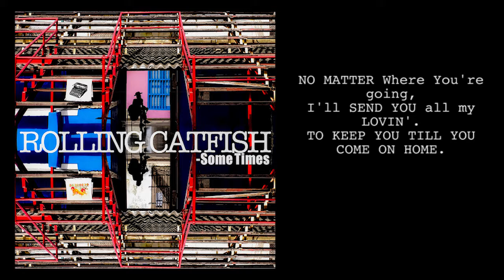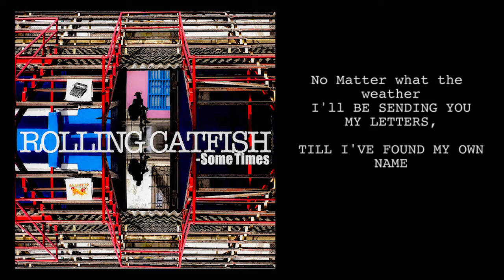The Rolling Catfish - LETTER RAIN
Off the new album SOME TIMES
out as soon as we thought